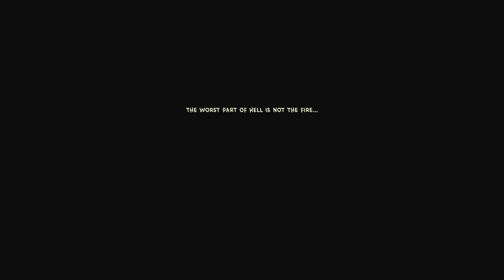Callout มาทำไรในท่อระบายน้ำ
Callout
เกมสยองขวัญบรรยากาศสไตล์พบภาพสั้นๆ ที่วันแรกในการทำงานบำรุงรักษาระบบบำบัดน้ำเสียกลายเป็นฝันร้าย!
มุ่งหน้าลงไปในท่อระบายน้ำเพื่อบำรุงรักษาตามปกติ ใช้วิทยุของคุณเพื่อติดต่อกับโลกภายนอก และอย่าหลงทาง!

Callout
An atmospheric horror game with a vignette style. That first day of work maintaining a wastewater treatment system turns into a nightmare!
Head down into the sewer for some routine maintenance, use your radio to stay in contact with the outside world & don't get lost!